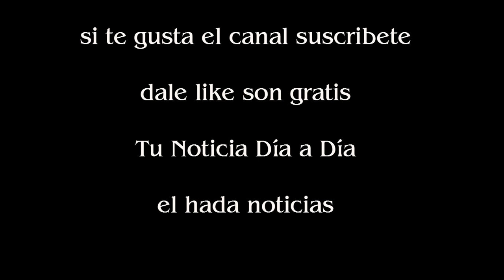Las 10 máquinas que sorprenden en el Salón de Ginebra